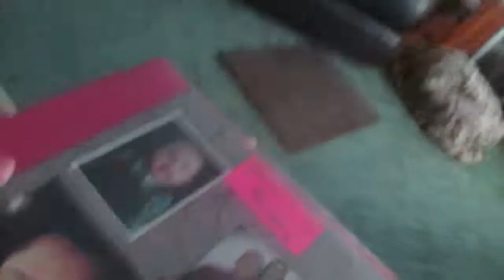NEW CAR?? (Vlog)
Snap Chat- believercarrie